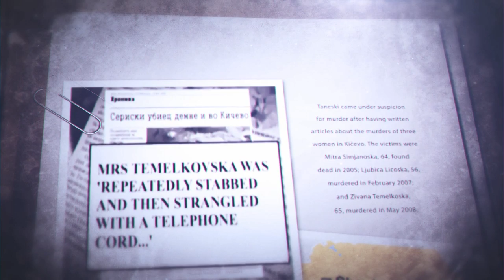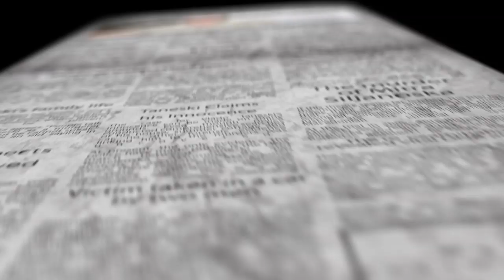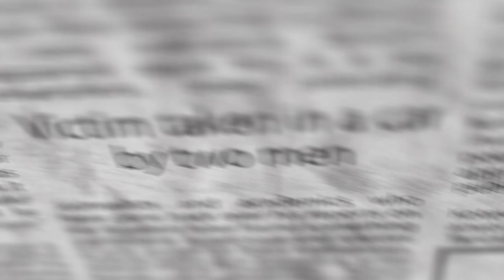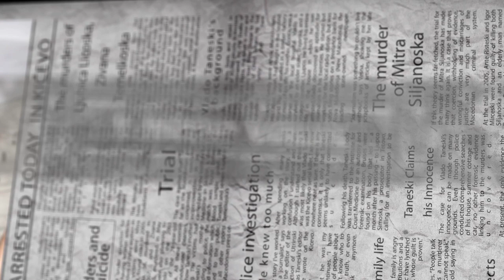Vlado Taneski - Crime Documentary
Vlado Taneski was a Macedonian crime reporter and serial killer.A career journalist for over 20 years, Taneski was arrested in June 2008 in his hometown of Kičevo for the murders of two women on whose deaths he had also written articles; when arrested he was also being investigated over the death of an additional woman. These articles on the murders had aroused the suspicion of the police, since they contained information which had not been released to the public. After DNA tests connected Taneski to the murders, he was arrested and imprisoned on 22 June 2008 and was found dead in his cell the following day, after an apparent suicide.